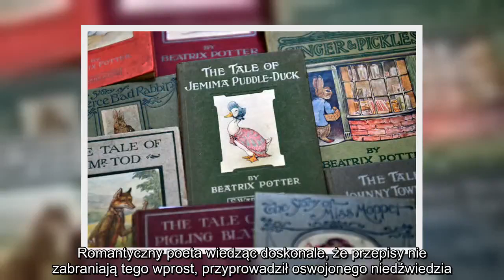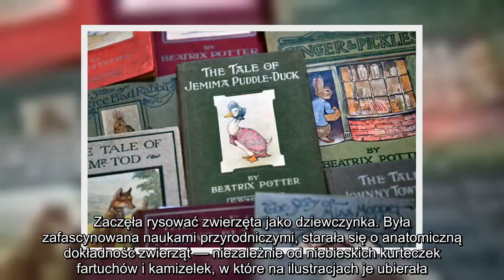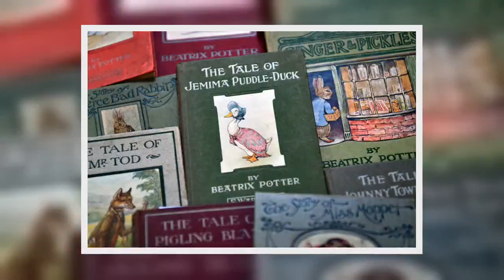✅ Jeleń, węgorz... Gwiazdy miały naprawdę dziwnych pupili [TOP 10]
✍ 10. Audrey Hepburn - jeleń W przygodowym filmie „Zielone Domostwa” z 1959 roku popularna wówczas gwiazda filmowa miała niezwykłego partnera - małego jelonka. Obecny na planie trener zwierząt zasugerował, żeby wzięła małego Pippina, lub zdrobniale Ipa, na kilka dni do domu, by przyzwyczaić go do siebie. Skończyło się to tym, że nie można było jej od pupila oderwać. Gwiazda chodziła razem z jelonkiem na zakupy i imprezy i przytulała go, o co bardzo zazdrosne było inne zwierzę aktorki – pies rasy yorkshire terrier o imieniu Mr Famous.  Fot. Getty Images9. Gérard De Nerval - homar „To spokojne, poważne stworzenia. Znają tajemnice morza, nie szczekają i nie upajają się swoją prywatnością jak psy”— tak napisał XIX-wieczny francuski poeta Gérard de Nerval o swoim ulubionym zwierzęciu. Któregoś razu wyrwał jednego homara z siatki i oszczędził mu losu dania obiadowego. Wyprowadzał go podobno w modnej dzielnicy Paryża Palais-Royal na wstążeczce z niebieskiego jedwabiu.8. Lord Byron - niedźwiedź  ...